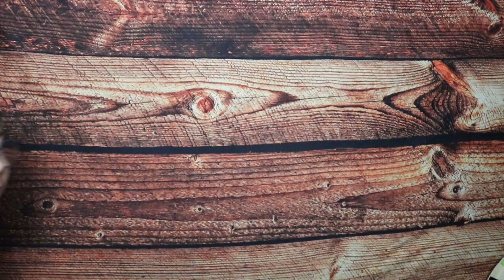TRANSITION UPDATE // TWO YEARS ON TESTOSTERONE // ONE MONTH POST-OP FTM TOP SURGERY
Don't let my title of Nevada's first professional boyfriend make you nervous; I'm just a nerd at heart. I aim to educate and inspire change, one person at a time, one minute at a time.